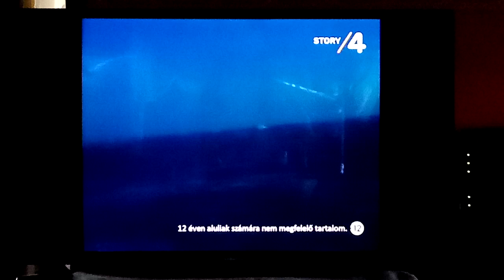Story4 - Az álmok szigete (Videókamera) (Részlet,Vége) (2023. június 28. szerda)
HUAWEI HONOR 8S Videókamera: (VID 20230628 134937)

Mai dátum: 2023. június 28. szerda
Tegnapi dátum: 2023. június 27. kedd
Holnapi dátum: 2023. június 29. csütörtök